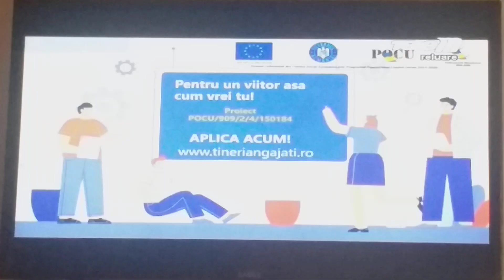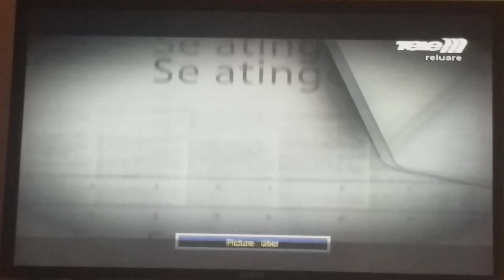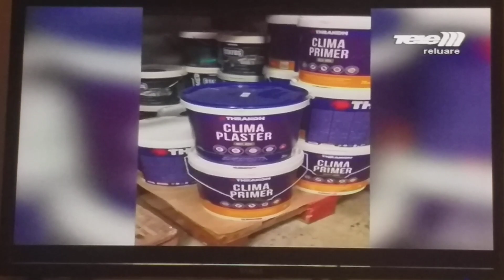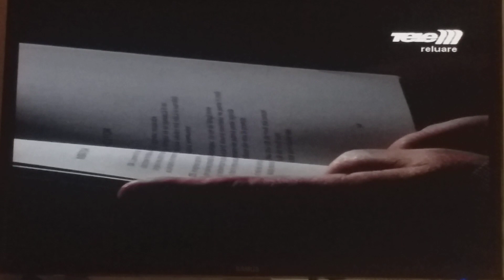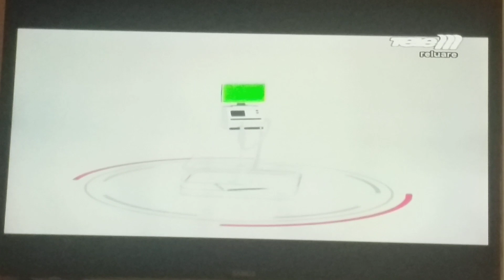Рекламный блок и анонсы (Tele M Iasi, 03.10.2023, 14:22 EEST/13:22 CEST)